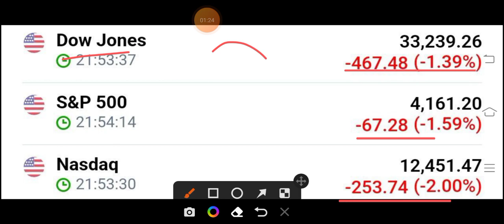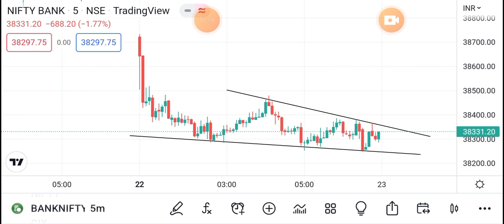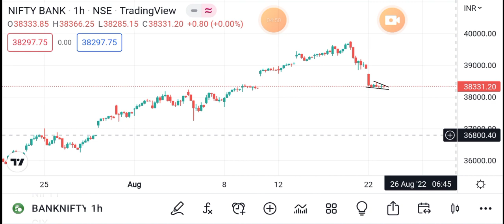😭Dow Jones❌टूटा • Banknifty होगा Crash • 1500 Point Fall • Banknifty Prediction For Tomorrow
Indian Market Down
Banknifty Crash
US Market
Banknifty Prediction For Tomorrow
Banknifty Next Support Level